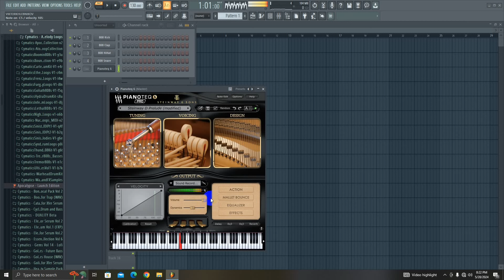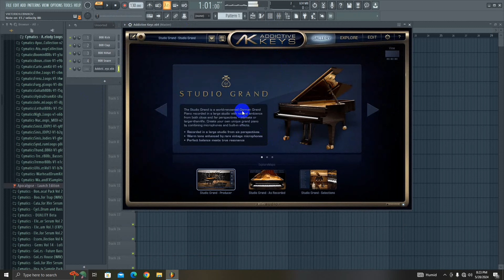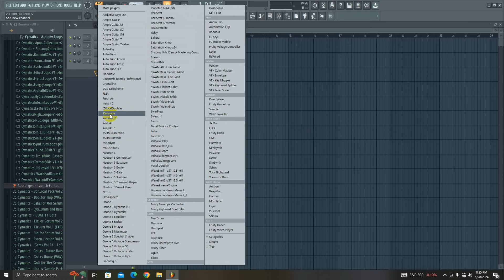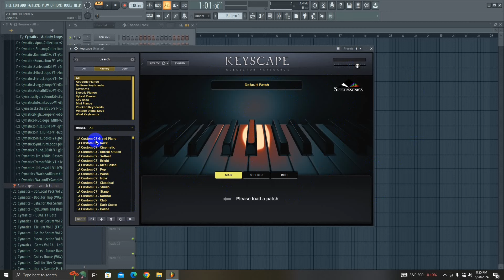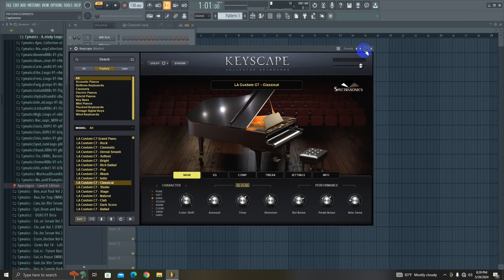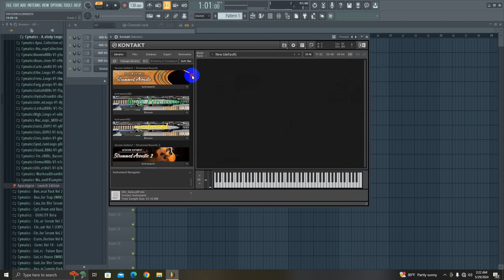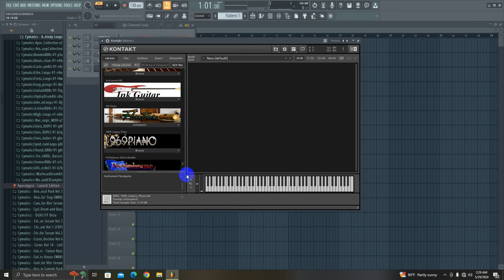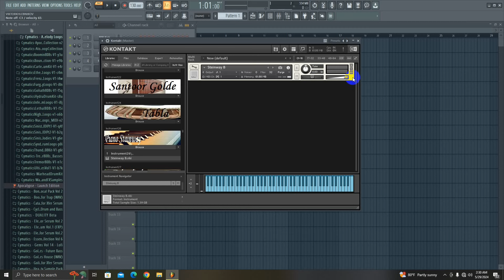Best Piano Vst & Kontakt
හොඳම Piano Vst & Kontakt